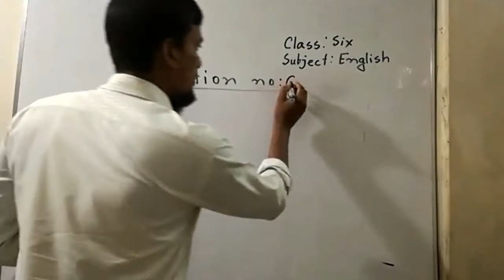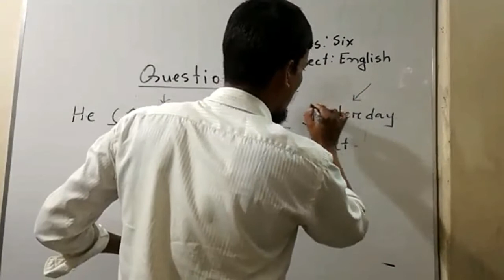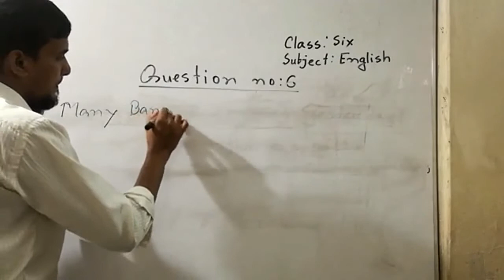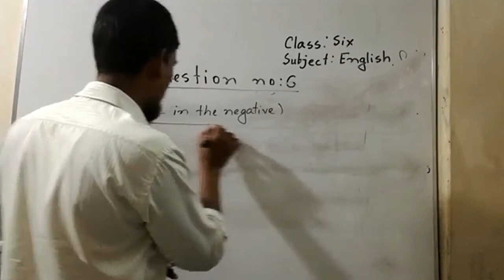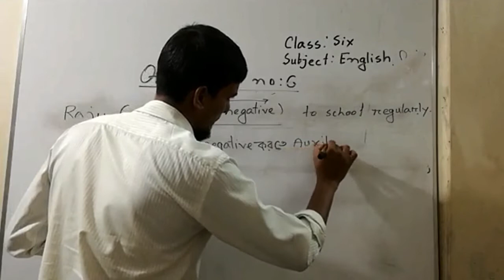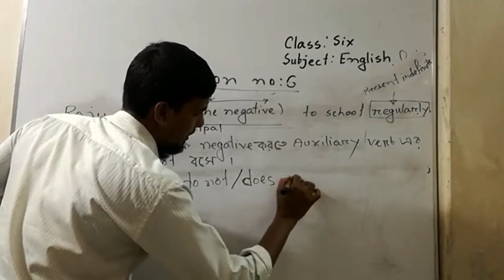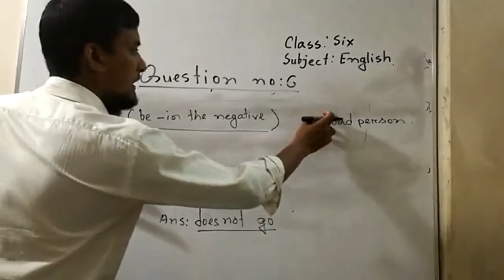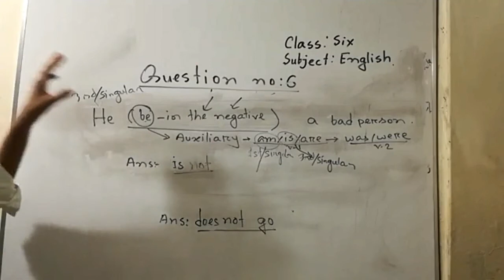Mominul Islam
Importance class